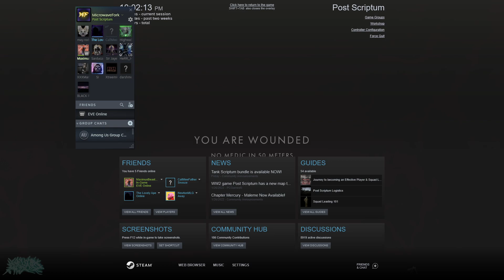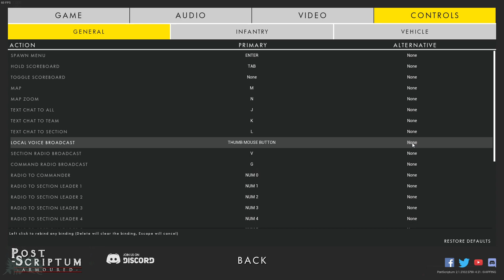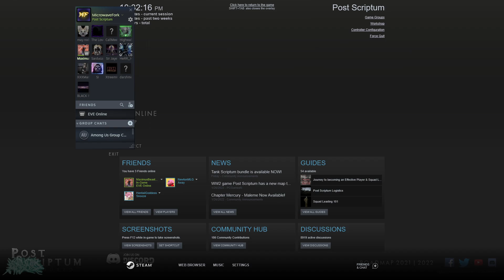The Battle of Veghel | Post Scriptum | WW2 Simulation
Post Scriptum is a brilliant game - if you own it, add me on Steam and lets boost the player count

The Battle of Veghel occurred on 22 September 1944 during Operation Market Garden in World War II. The town of Veghel was captured by US-British Allied forces, who sought to use Veghel's bridges to continue the Allied advance into Central Europe.

On 22 September 1944, the US 101st Airborne Division and armor from the British XXX Corps set out to secure the town of Veghel from the Germans. The Americans engaged in street-to-street fighting with the Germans, who even brought up armored support against the paratroops. The Americans succeeded in destroying a few German tanks before the XXX Corps' armor arrived to assist the Americans. The British tanks cleared the streets, advancing up Veghel's roads while mowing down German infantry with machine-gun fire and blasting Flak guns and German tanks with tank shells. The British tanks ultimately secured the town of Veghel by finishing the last German resistance, and the Allies occupied the area.

On 24 September, the Germans attempted to break through Eerde to try and reach the bridges at Veghel. The Germans sought to cut the road and destroy the bridges across the canal, with a wider objective of cutting off and destroying the Allied forces to the north of Veghel, namely at Nijmegen and Arnhem. 200 German troops and 4 tanks assaulted Veghel under the cover of fog and mortar fire, with Friedrich von der Heydte's 6th Fallschirmjaeger Regiment attacking Eerde from the sand dunes. The Germans were unable to gain more ground, and a platoon of the US 501st Parachute Infantry Regiment succeeded in pushing the Germans from the sand dunes. Just as the Americans prepared to launch another attack and clear the Germans east of Eerde, they discovered that the Germans had moved around Eerde and reached the corridor to their south, known as "Hell's Highway". The 6th Fallschirmjaegers and Kampfgruppe Jungwirth approached the corridor, and the Germans succeeded in capturing the road. The Allies launched several frantic counterattacks as the number of German forces in the corridor swelled, and the Germans found themselves surrounded. On the night of 25-26 September, as the British evacuated Oosterbeek, the Germans evacuated their positions in the Logtenburg Forest as well, as they were surrounded and deprived of ammunition. While the Germans were unable to retake Veghel, they had prevented reinforcements from being sent to Arnhem, sealing the fate of John Frost's British forces there.